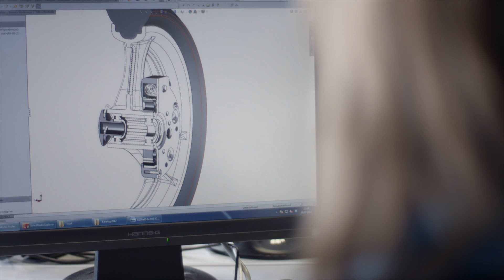Unternehmensfilm der ROLKO Kohlgrüber GmbH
Rolko Kohlgrüber GmbH ist einer der führenden Anbieter von Rehabilitationszubehör, Rollstuhlzubehör, Rehahilfsmitteln, Pflegebettenzubehör sowie Mobilitätslösungen für verschiedene Industriebranchen. Mit strategischen Standorten in Deutschland, Dänemark, den Niederlanden, den USA und einer eigenen Produktion in China sichert das Unternehmen zuverlässige Beratung, Betreuung und schnelle Lieferung in mehr als 80 Länder rund um den Globus.

Unser Slogan lautet „Unsere Ideen bewegen Menschen". In unserem Unternehmensfilm zeigen wir Ihnen, wie wir das verwirklichen. Besuchen Sie unsere Webseite für mehr Informationen über uns sowie unsere Produkte.

Realisierung und Dreharbeiten: Videograph GmbH, Bielefeld.